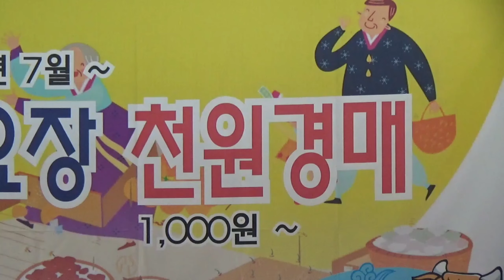심청이:바쁜여자(원곡:심청이 금영89258) 언양 알프스시장 토요장 천원경매장 공연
2019년9월11일 언양 알프스시장 토요장 천원경매장 공연
🎶심청이:바쁜여자(원곡:심청이 금영89258)
⭐편집:안병기 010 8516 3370